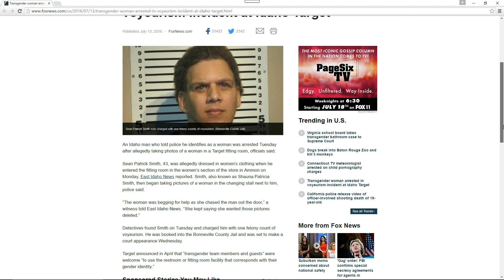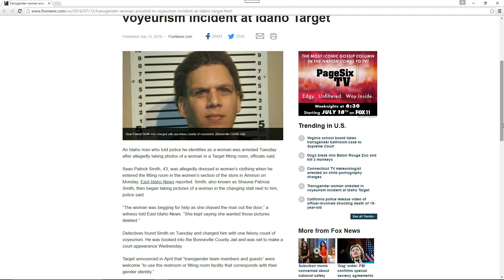Target: Pervert Busted in Women's Fitting Room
In the video, i said several times that the incident took place in a restroom, it actually took place in a fitting room. In April, Target began allowing those who identify as "transgender" to use both restrooms and fitting rooms of their choosing.

The Gospel: 1 Corinthians 15:1-4

All my videos are on approval only to restrict the promotion of heretical doctrines, ministries, books, CD's, links and other material, that goes squarely against the Word of God. I will not allow anyone to use my channel to promote their bankrupt, heretical and antichrist ideas and teachings-- if you really have something to say, please make your own videos and promote your ideas on your on channel. Peace.